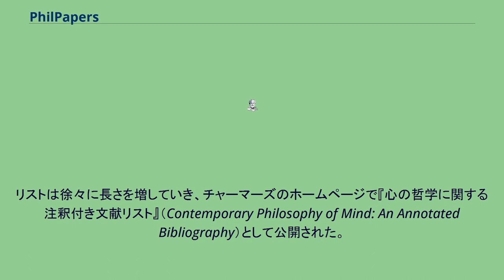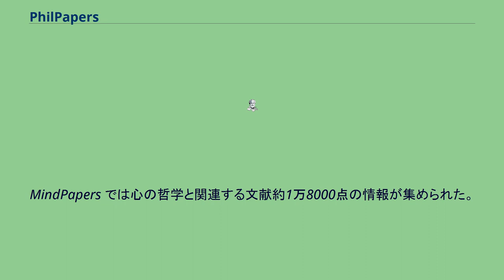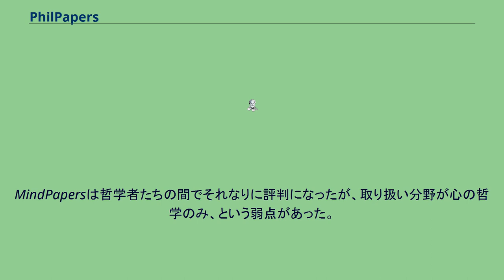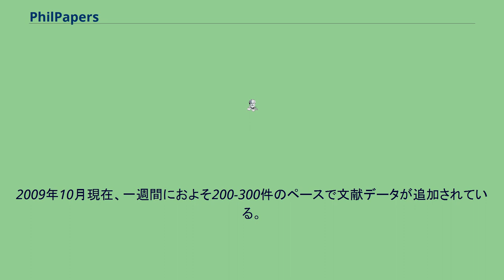PhilPapers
PhilPapers（ふぃるぺーぱーず）は、哲学者デイヴィッド・チャーマーズが管理する、哲学分野全般を対象とした文献データベース。
2009年10月現在、オンライン文献・オフライン文献あわせて約180,000点の文献情報が収録されている。
哲学分野の文献データベースとして世界最大。
PhilPapersは、チャーマーズが学生だったころから集め始めた、論文リストにその起源を持つ。
リストは徐々に長さを増していき、チャーマーズのホームページで『心の哲学に関する注釈付き文献リスト』（Contemporary Philosophy of Mind: An Annotated Bibliography）として公開された。
2005年10月に更新がストップするまで、8142件の文献情報が集められた。
すでに更新は行われていないが、今も当時の状態のままサイトが公開されている（
2007年10月、チャーマーズの研究室に在籍していた博士課程の学生 David Bourget の協力を得て検索機能やカテゴリ機能が大幅に改良された。
サイト名は MindPapers（マインド・ペーパーズ）と変更された。
MindPapers では心の哲学と関連する文献約1万8000点の情報が集められた。
またユーザー参加型のシステムを採用し、利用者の一部が文献の登録作業を行えるようになった。
この後、2009年1月にPhilPapersを立ち上げるまで1年3ヶ月、MindPapersは心の哲学に関する網羅的な文献リストとして広く利用された。
現在更新は行われていないが、今も当時の状態のままページが公開されている（
MindPapersは哲学者たちの間でそれなりに評判になったが、取り扱い分野が心の哲学のみ、という弱点があった。
2009年1月、サイトをリニューアルし、取り扱い分野を哲学全般へと広げ、インターフェースはより高機能なものへと改良された。
サイト名は PhilPapers （フィルペーパーズ）と変更された（
PhilPapers は MindPapers からそのコンテンツを引き継ぎつつ、さらに哲学系出版社やアメリカ国会図書館、またPhilSci ArchiveやEpistemeLinksなどの哲学系サイトの協力を得て、多数の新たな文献データを追加し登録データ件数を18万件にまで増加させた。
文献データの登録・編集は現在も継続して行われており、new papers のページで新たに追加された文献情報を見ることが出来る。
2009年10月現在、一週間におよそ200-300件のペースで文献データが追加されている。
PhilPapers は『ネット上で無料で読める文献』だけを対象に検索を行うオプションを持つ。
やり方はページ右側にある "Restrictions" （絞り込み）という枠の中の "open access only"（オープンアクセスだけ）というチェックボックスをONにするだけでよい。
これにより検索結果には『ネット上で無料で読める文献』だけが返されるようになる。